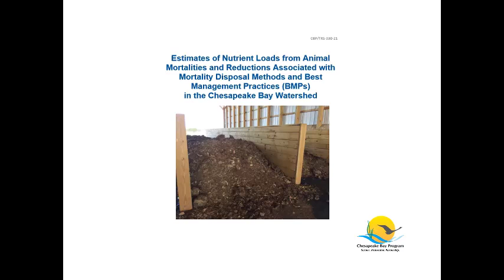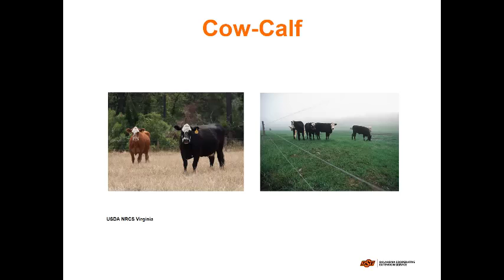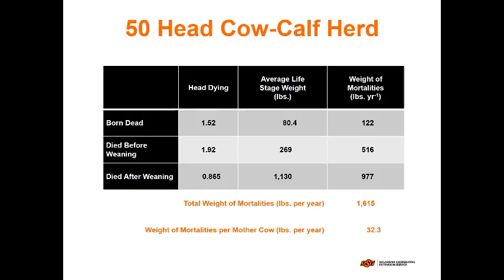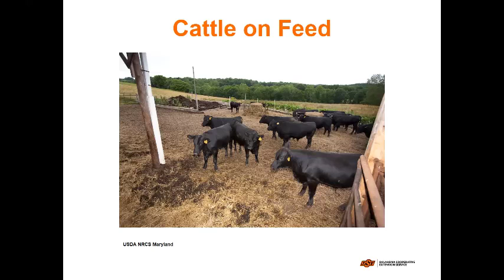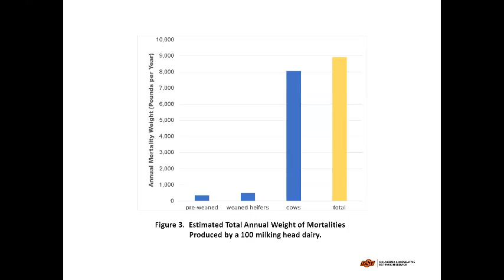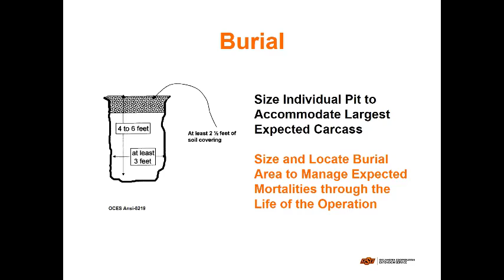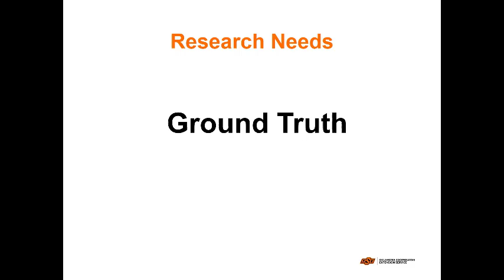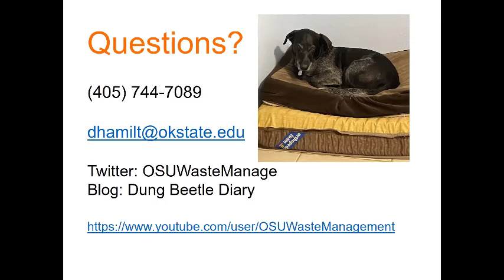Estimating Routine Beef and Dairy Mortality Masses Based on Systems Operation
This was presented by Douglas Hamilton at the 2022 Waste to Worth Conference.